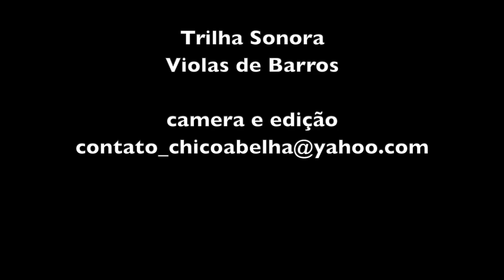O DELICIOSO MUNGUNZÁ SALGADO DA CARMINHA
Mais uma visita divertida na casa do casal Carminha e Marival, com direito a uma deliciosa receita nordestina.